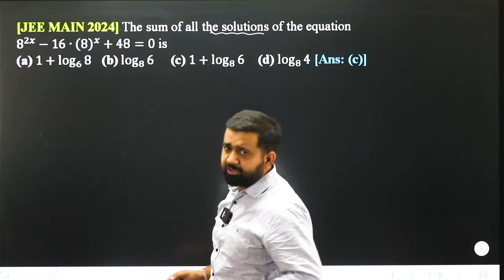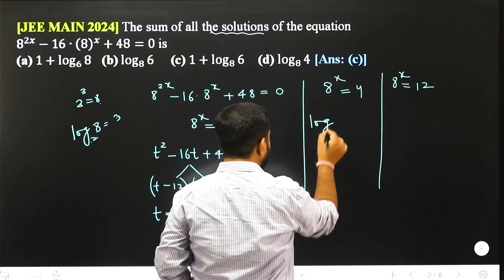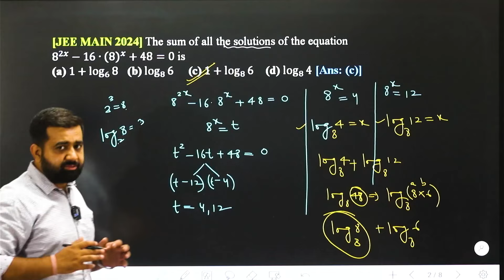𝗝𝗘𝗘 𝟮𝟬𝟮𝟰 Quadratic Equations PYQ Solved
JEE Main SOLUTIONS by Siddhu Sir